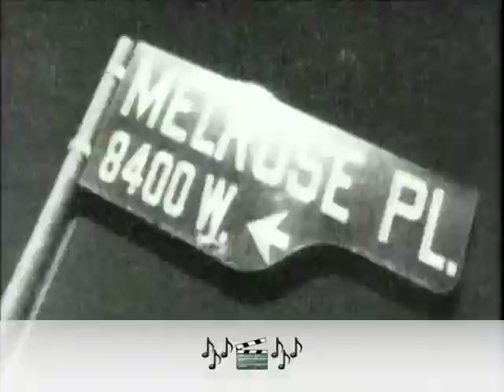Melroji Place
adaptive emoji captions for the emotionally impaired, by Cara Rose DeFabio

DeFabio is an interdisciplinary artist who makes work focused on our experience of technology. Her most recent performance, After the Tone, examining digital afterlife and mourning in the age of internet, was awarded 'Best of Fringe' at the San Francisco Fringe Festival this Fall. You can follow her on twitter @caradefabio & on tumblr